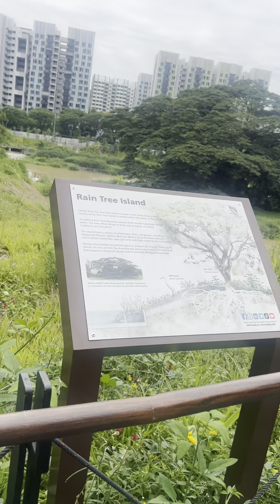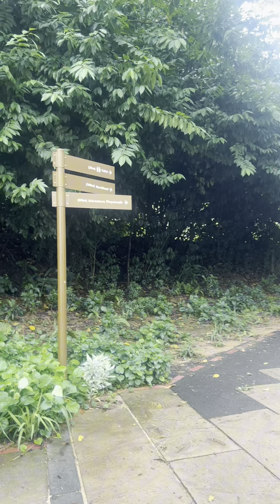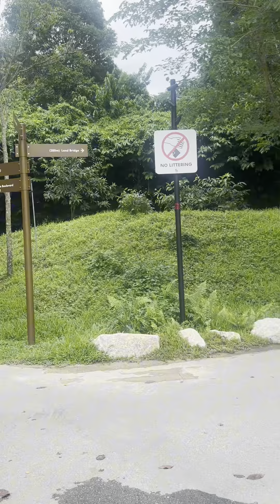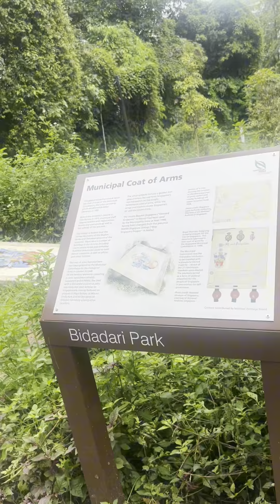park singapore walking exercise newpark bidadaripark beautifulweather morningwalk explore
Bidadari Park, Singapore